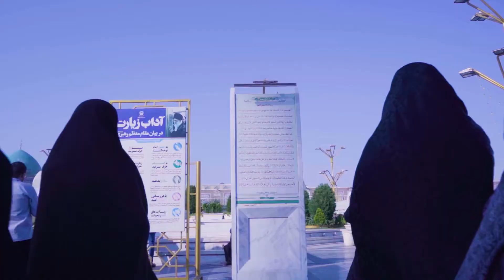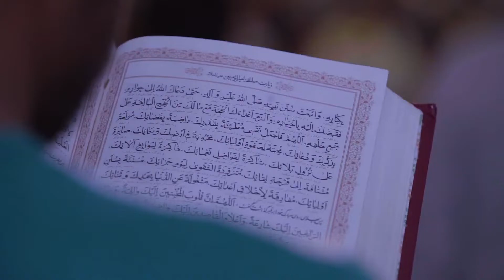من ندیدم که کریمی به کرم فکر کند "نماهنگ"